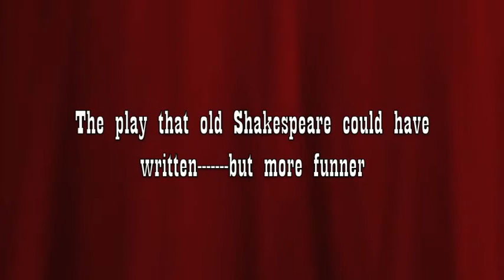Quill and Ink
The play that old Shakespeare could have written but more funner.
Written and Directed by Ken Del Conte, this play is witty, funny and offers up some great original songs. With an ensemble cast of LA's best actors, Quill and Ink will definitely tickle your funny bone.
Quill and Ink opens March 9th, and ends April 29th, 2012 at the Pan Andreas Theatre, 5125 Melrose Ave, Los Angeles, CA.